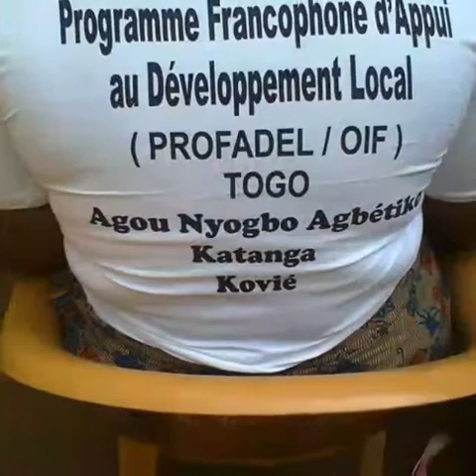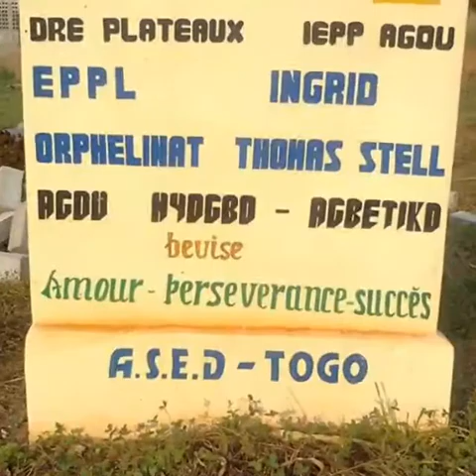AGOU NYOGBO-AGBETIKO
CANA...la terre promise!